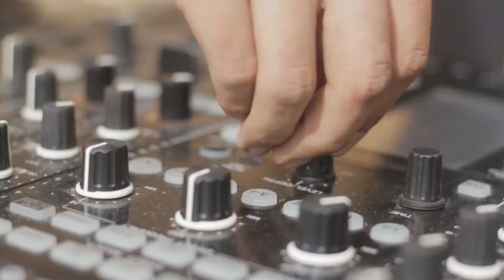FREESTYLE TOUR LA PARVA 2018